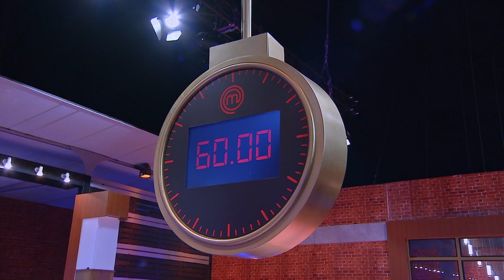[Intro] Mystery Box ในโจทย์ของหวาน ที่เข้ากับ “กาแฟ 3 รสชาติ” ได้ดีที่สุด!!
ในบททดสอบกล่องปริศนา หรือ Mystery Box ผู้เข้าแข่งขันต้องรังสรรค์เมนูขนมหวาน  ที่เมื่อกินแล้วเข้ากันได้ดีกับกาแฟเอสเปรสโซรสชาติที่ตัวเองเลือก โดยมีทั้งหมด 3 รสชาติได้แก่ Istanbul (อิสตันบูล), Rio de Janeiro (รีโอเดจาเนโร) และ Paris (ปารีส) และผู้ที่ได้จานที่ดีที่สุดในการแข่งขันครั้งนี้ จะได้รับสิทธิพิเศษที่ใครก็คาดไม่ถึง!!
มาสเตอร์เชฟ ประเทศไทย ซีซัน 5 (MasterChef Thailand Season 5) สุดยอดรายการเรียลลิตี้แข่งขันทำอาหารลิขสิทธิ์ระดับโลก พร้อมแล้วที่จะพิสูจน์คนธรรมดา ที่มีใจรักในการทำอาหารอย่างไม่ธรรมดา ทุกวันอาทิตย์ เวลา 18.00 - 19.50 น. ทางช่อง 7HD กด 35 หรือทาง Facebook Live : MasterChef Thailand - มาสเตอร์เชฟ ประเทศไทย

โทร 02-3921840